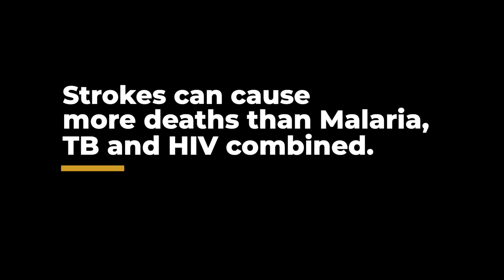Stroke can attack anyone. Anytime. How much are you aware of that?